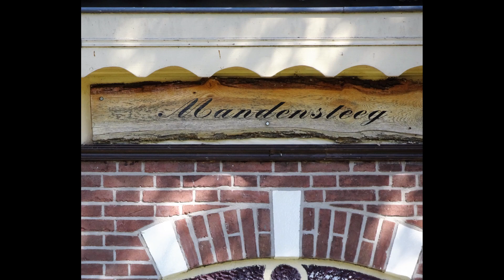8127b Oosterhuis vindt 2 kanonkogels op de Mandensteeg, # 1979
Oosterhuis vindt 2 kanonkogels op de Mandensteeg.
2e Nijeveense Kerkweg -- Nijeveen opname (2016)
Derk Oosterhuis laat twee kanonkogels zien die uit een nalatenschap komen uit de familie.

Deze zijn gevonden naast de Mandensteeg tijdens graafwerkzaamheden.
Waarschijnlijk zijn deze verloren tijdens de trektocht van Maurits van Nassau die met zijn 4000 manschappen, 1500 ruiters en 50 kanonnen in 1598 Steenwijk bevrijde van de Spanjaarden.
De Mandensteeg was vroeger een gedeelte van de zandweg Steenwijk - Meppel.

Interview Wilma van den Dolder.